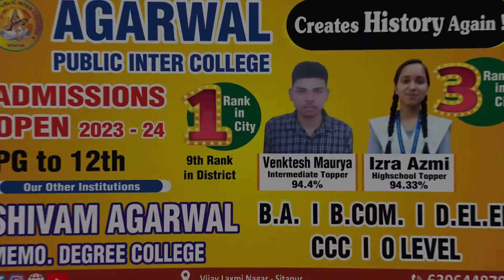Sitapur- मिशन 2024 में सफलता के लिए सपा महिला सभा ने बनाया यह प्लान ..